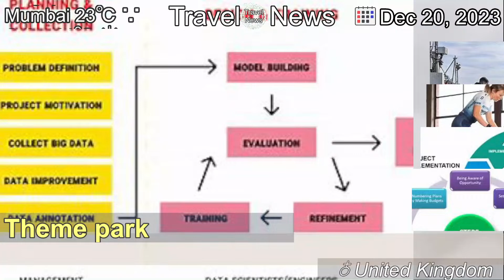[Latest]Movie giant 'explores feasibility' of UK theme park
[Contents]
Universal is in the "very early" stages of planning and has bought a large ex-brickworks site.